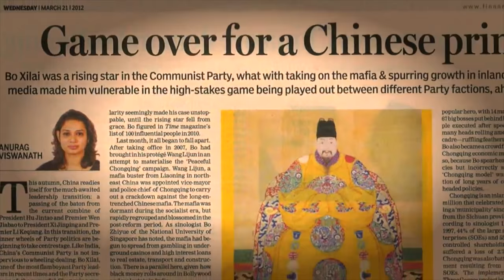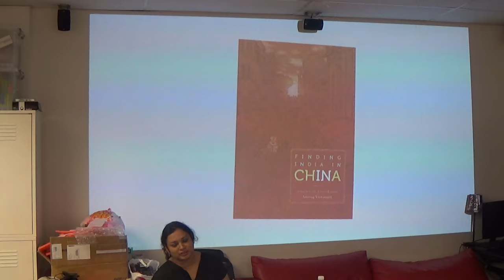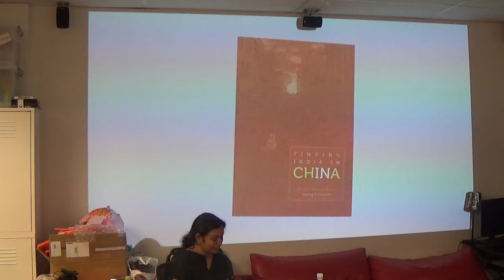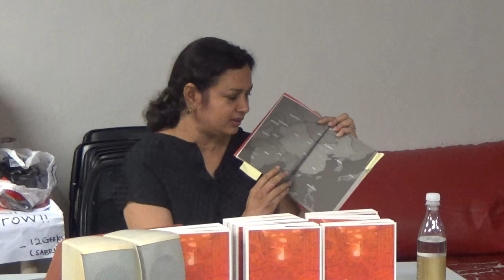Finding India In China - HackerspaceSG Awesome Talks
Speaker: Anurag Viswanath

Anurag has just published a book called Finding India in China. It is an extensive account of China as a nation with many cultures and sub cultures, quite like India. The comparison is striking and makes the reader notice likeness and un-likeness both, as easily as one would expect a walkthrough, that an experiential book should make possible.